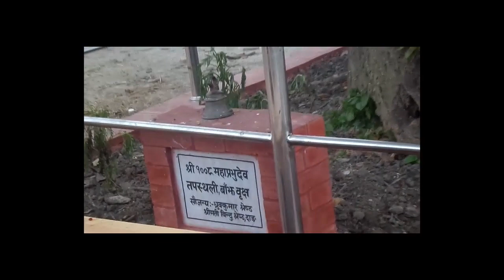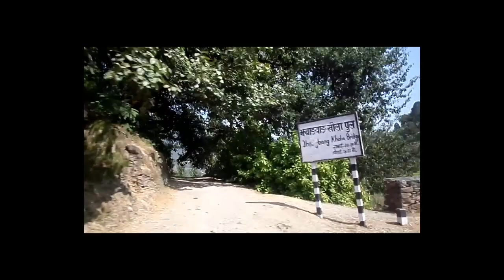Way to Heaven-Swargadwari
Swargadwari, a famous religious place located at Pyuthan District of Nepal